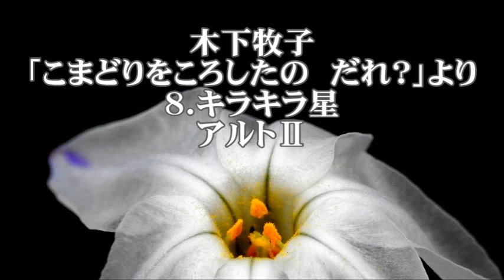木下牧子 「マザーグース・メロディー」より ８．キラキラ星 アルトⅡ Twinkle, twinkle,Little Star AltoⅡ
合唱練習のための　キラキラ星　アルトⅡ
混声合唱のためのマザーグース・メロディーより
イギリス民謡　／　浅井資子　訳詩　／　木下牧子　編曲

「マザーグース・メロディー」関連動画　アルト